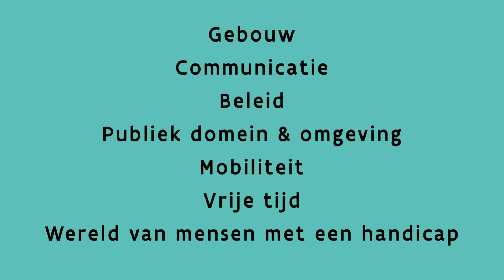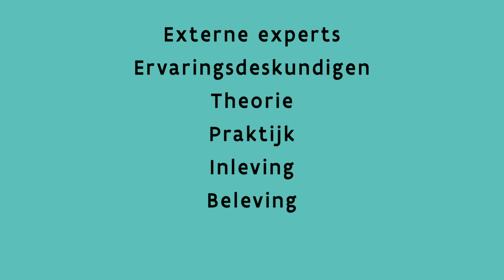Opleiding IedereenOveral in 10 dagen - met audiobeschrijving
Waarom je moet deelnemen aan deze opleiding over toegankelijkheid? Dat vertellen de deelnemers graag zelf